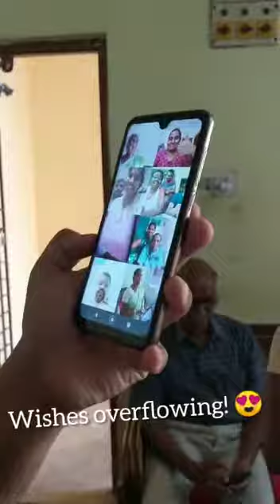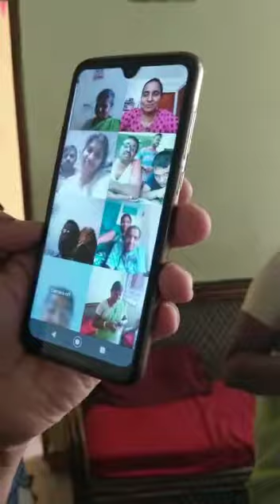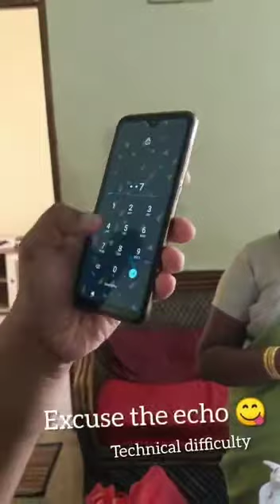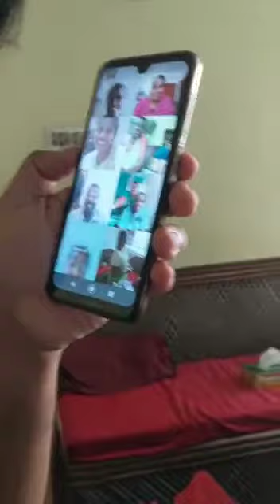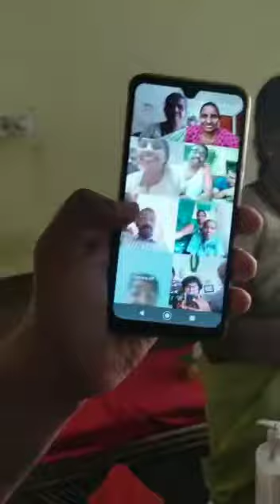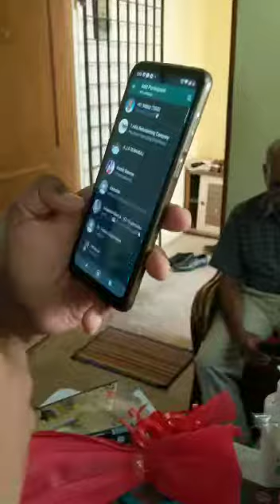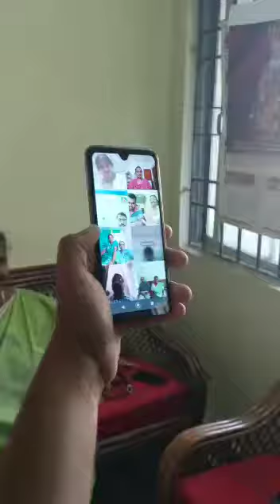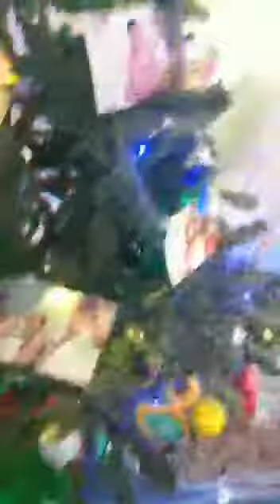Mrs. Alphonsa Selvaraj 50th Birthday celebratoon